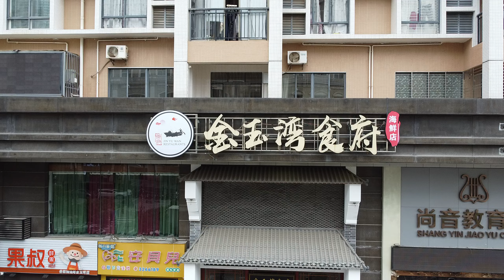20230426 潮州 東港公園 泥溝鄉 冠盛國際酒店 0001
20230426 潮州 東港公園 泥溝鄉 冠盛國際酒店           0001